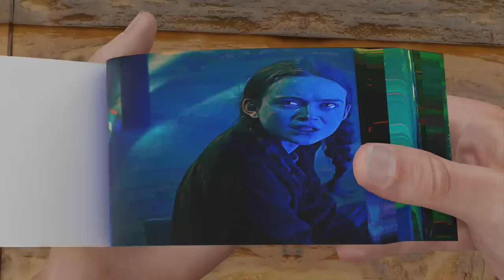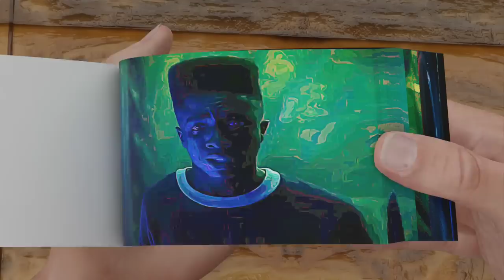Stranger Things 4 Flipbook | Vecna Turns Into Lucas Flipbook 😥😱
In this video me made flipbook of Stranger things 4 and in this Flipbook we made vecna turns into Lucas.